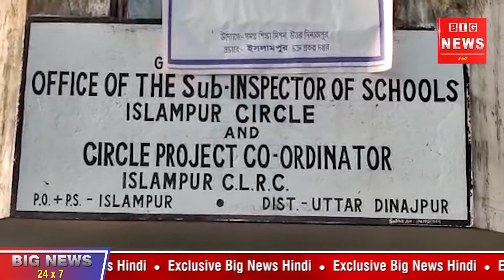इस्लामपुर में स्कूल में लगी आग, कोई हताहत नहीं | ISLAMPUR | SCHOOL FIRE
इस्लामपुर के अस्पताल पाड़ा के एक स्कूल में अचानक आग लगने से वहां अफरा-तफरी का माहौल हो गया. बताया जा रहा है कि आज सुबह स्थानीय लोगों ने स्कूल की खिड़कियों से धुंआ निकलते हुए देखा, जिसके बाद लोगों में हलचल मच गई और दमकल विभाग को सूचना दी गई. जिसके बाद दमकल की दो गाड़ियां घटनास्थल पर पहुंची फिर आग पर काबू पाया गया.
बताया जा रहा है कि जहां ये आग लगी है, वो इलाका काफी भीड़भाड़ वाला है, यहां पास में ही एक प्राइमरी स्कूल, अस्पताल और बाजार भी है. स्थानीय लोगों का कहना है कि अगर तुरंत आग पर काबू नहीं पाया जाता तो ये आग आसपास के इलाके तक पहुंच जाती. वहीं, अबतक आग के लगने का कारण नहीं पता चल पाया है. हालांकि लोगों का मानना है कि ये आग शायद शॉर्ट सर्किट के कारण लगी है. वहीं, इस आग से किसी के हताहत की भी कोई खबर नहीं है.